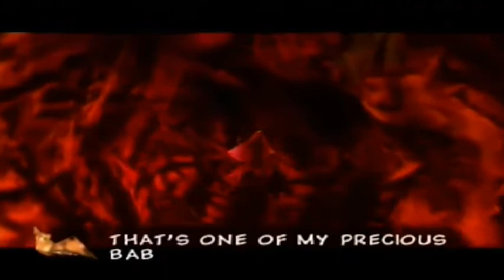Let's Play BanjoTooie Part 32: Chill Out Terry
Hiking further up the mountain, we encounter a rather disgruntled pterodactyl named Terry.  Instead of discussing this calmly, we wind up having batter and bruise ol' Terry before being asked to take on yet another sidequest in Terrydactyland.

Junk Collected:

-jiggies 3
-cheato pages 0
-miscellaneous 0
-honey comb rings 0

jinjos rescued 0
jinjo total 27

Jinjo Families saved:

White 1/1
Orange 2/2
Yellow 3/3
Red 6/6

New moves learned 18

Spoils Collected:

-jiggies 48
-cheato pages 15
-honey comb rings 13
-miscellaneous 5